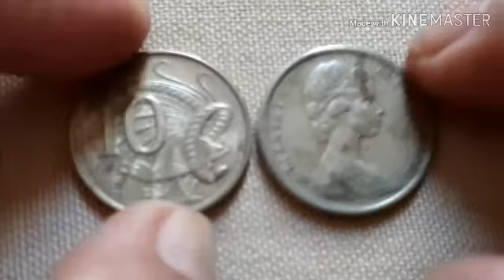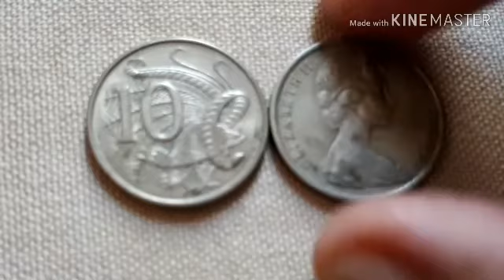1966 Ten cents Australian Coin Value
1966 ten cents Australian Coin
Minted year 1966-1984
Composition: Copper-Nickel
Weight/Timbang: 5.65 g
Diameter: 23.6 mm
Thickness: 2mm